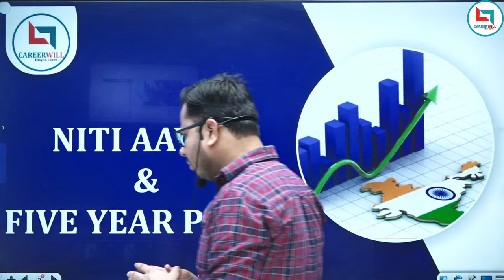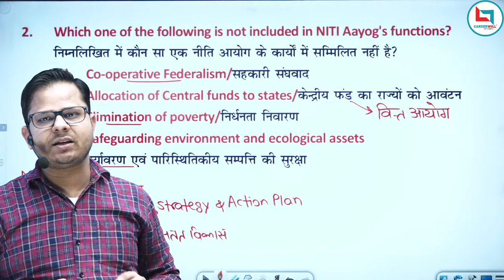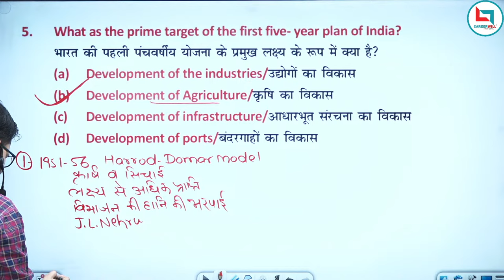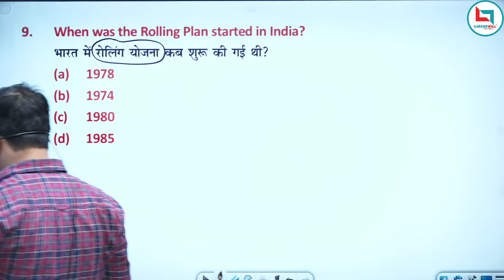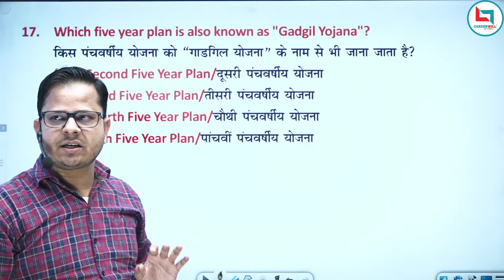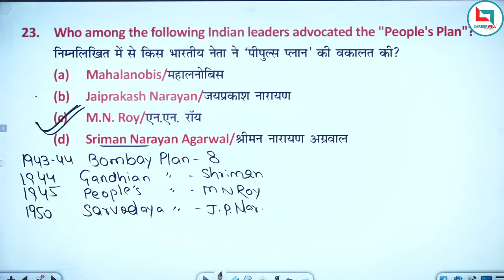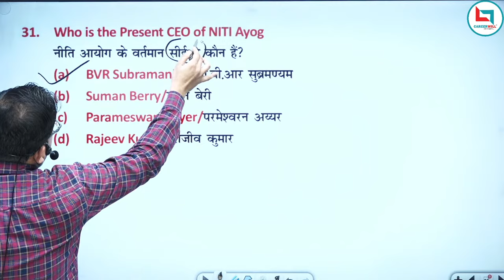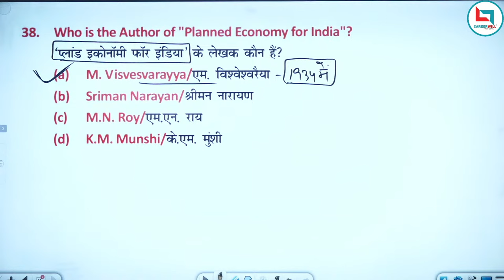Current Affairs Revision Class 02 || नीति आयोग एवं पंचवर्षीय योजना || Rashid Sir || Careerwill App